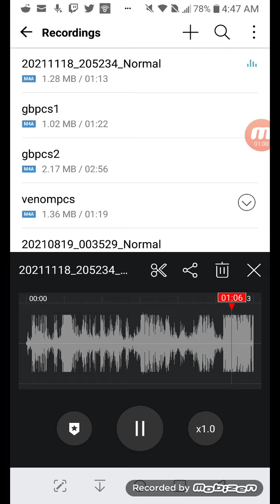SPOILER! ResidentEvil : Welcome to RaccoonCity PCS Audio Only Audience reaction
PostCreditScene. There is only 1. mid credit.